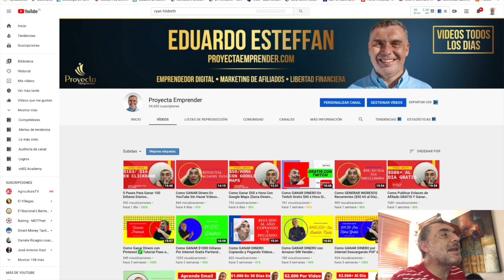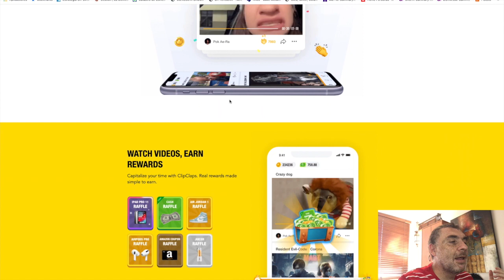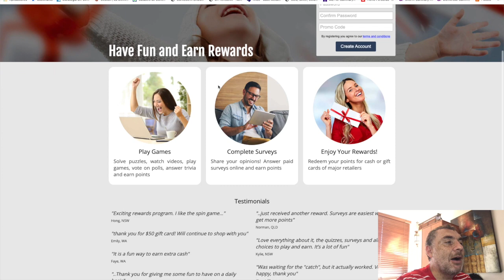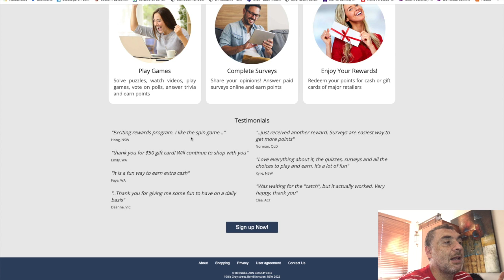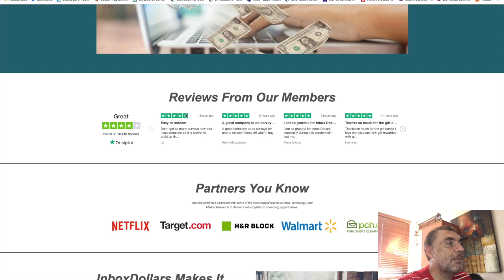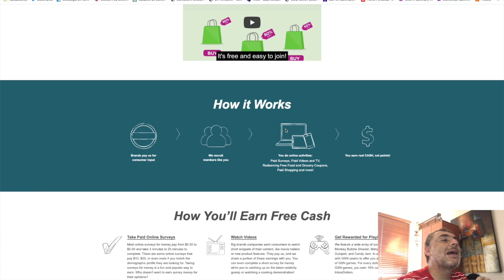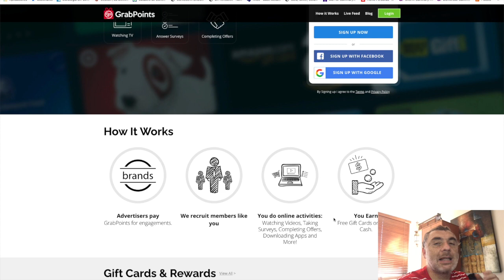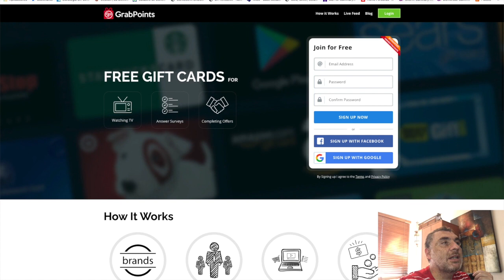5 App Para GANAR DINERO Paypal Viendo Videos (Gana Dinero Online)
5 App Para GANAR DINERO Paypal Viendo Videos (Gana Dinero Online)

➥➥➥ SIGUEME ➥➥➥